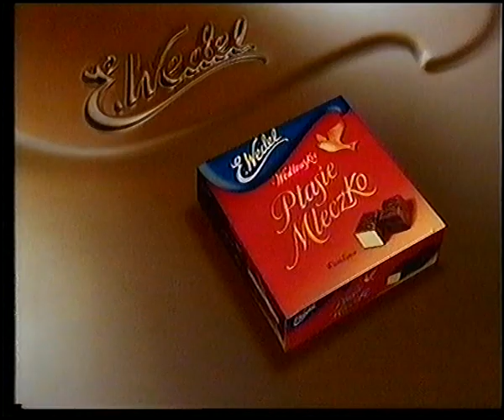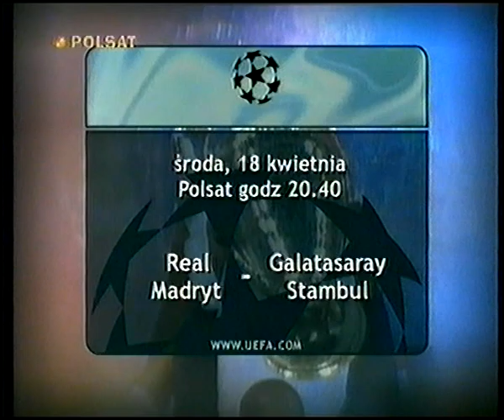Polsat - Blok reklamowy i zapowiedź meczu (2001)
Blok reklamowy, a po nim zapowiedź meczu Ligi mistrzów. Nagranie z Niedzieli Wielkanocnej 15 kwietnia 2001.